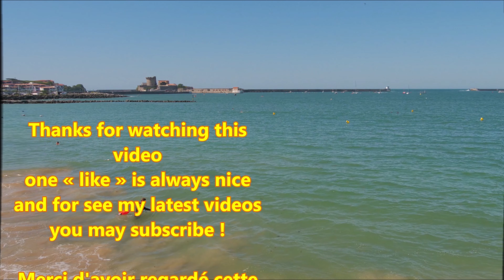Plage de Ciboure ; Baignade ; Pays Basque ; Fort de Socoa ; Se relaxer ; Baie ; Pyrénées ; France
Plage de Ciboure sur la départementale D912 en direction d'Handaye  à environ 2 minutes de Saint Jean de Luz . Joli panorama avec le fort de Socoa .
Partageant la même baie que St-Jean-de-Luz, Ciboure est souvent vue comme la petite sœur de cette dernière .
Plage de sable fin protégée dans la baie de Saint-Jean-de-Luz - Ciboure .
Ciboure est une commune située dans le département des Pyrénées-Atlantiques, en région Nouvelle-Aquitaine . France
La commune fait partie de la province basque du Labourd et de l'aire urbaine de Bayonne située dans son unité urbaine .
Ciboure partage avec Saint-Jean-de-Luz la baie de Socoa , sur le golfe de Gascogne , les deux villes formant la même agglomération .
L'entrée de la baie de Socoa, encadrée par les phares de la pointe Sainte-Barbe et de Socoa , était défendue par le fort de Socoa , construit sous Louis XIII et remanié par Vauban .
Ciboure est desservie par la route nationale 10 entre Saint-Jean-de-Luz et Urrugne .
La commune est traversée par un fleuve côtier , l'Untxin , et par la Nivelle ainsi que par les affluents de celle-ci , les ruisseaux d' Etxeberri et de Xantako .
Ciboure est desservie par les lignes 1 à 3 et 20 du réseau de bus Hegobus.
Le gentilé est Cibourien (ou Ziburutar en basque) .
23 Juin 2020 .